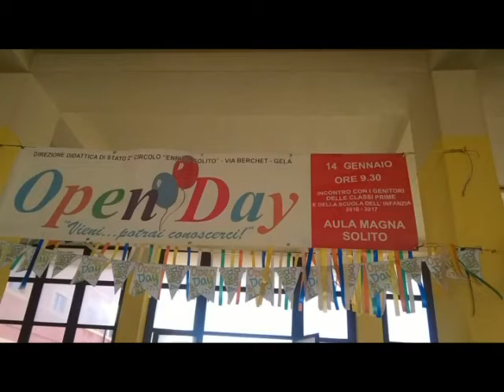Tg10 del 12 01 2016